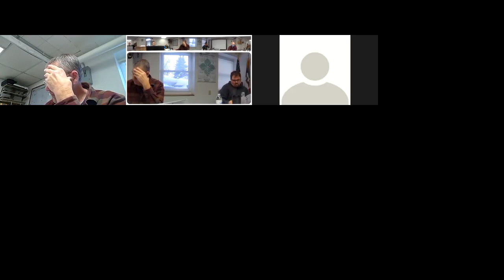Worth County Board of Supervisors 01/24/2022